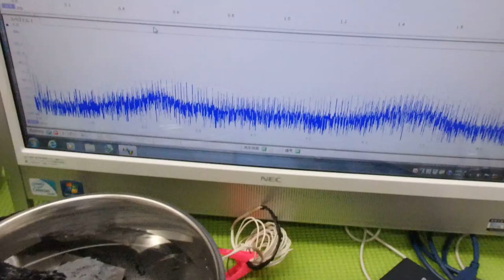非線形振動現象をコントロールする超音波技術 ultrasonic-labo